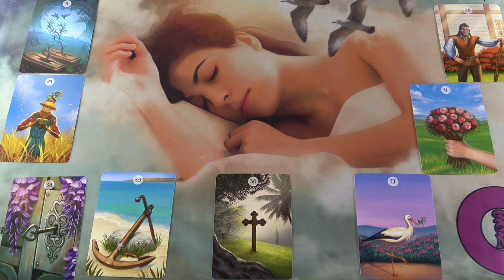Ő álmodik és álmodozik rólad❣